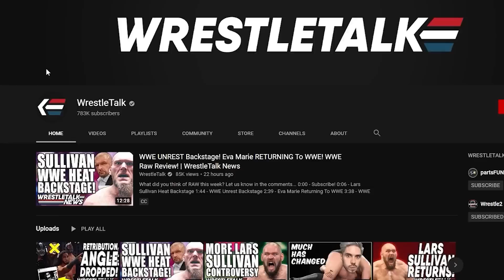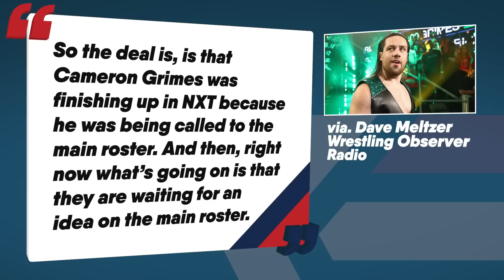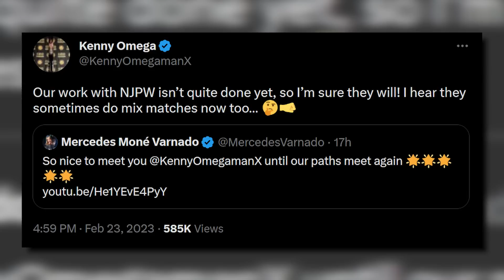WWE CONCERN Over Sami Zayn Chants? No Creative Plans For WWE Star? Jeff Hardy Update! | WrestleTalk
0:00 - Coming up...
0:20 - WWE Concerned Over Sami Chants?
1:22 - Smackdown Stars Heading to Raw to Build Mania Match?
2:16 - Latest on WWE PLE Schedule
3:18 - WWE HOF 2023 Headliner Revealed?
4:28 - Creative Has Nothing for NXT Star?
5:59 - Dragon Lee NXT Debut Match Revealed?
7:07 - Jeff Hardy Update
8:15 - Kenny Omega Teases Mercedes Mone Match
9:08 - AEW Dynamite Ratings Boost

Written by: Laurie Blake & Jamie Toolan
Presented by: Laurie Blake
Thumbnail by: Brandon Syres
Image Sourcing by: Brandon Syres

Sources used for research:
WWE Concerned Over Sami Chants?
Smackdown Stars Heading to Raw to Build Mania Match?
WWE HOF 2023 Headliner Revealed?
Creative Has Nothing for NXT Star?
Dragon Lee NXT Debut Match Revealed?